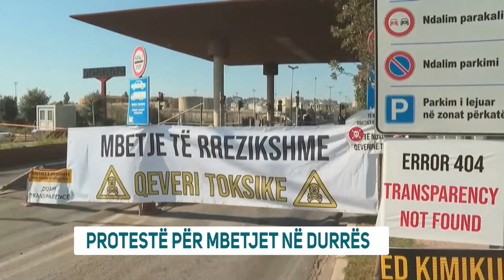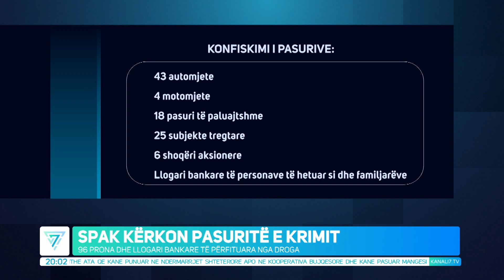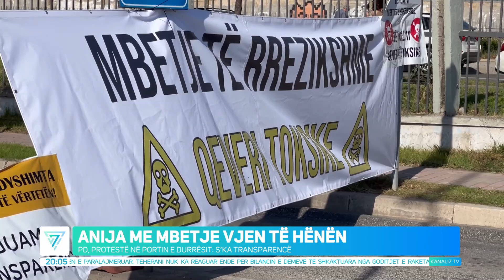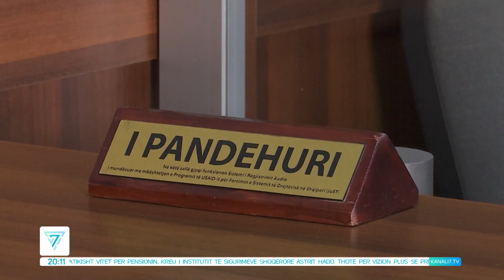EDICIONI QENDROR I LAJMEVE 27 TETOR 2024